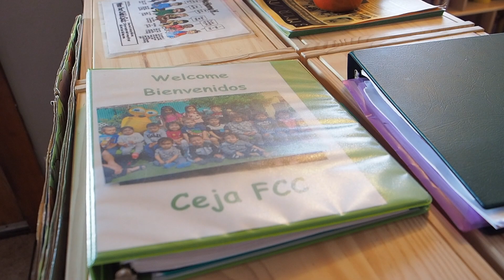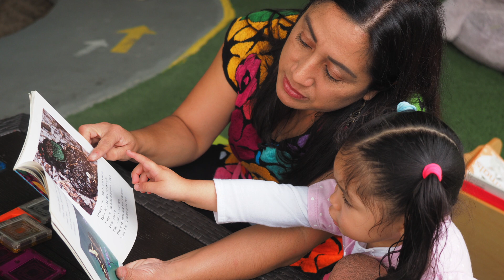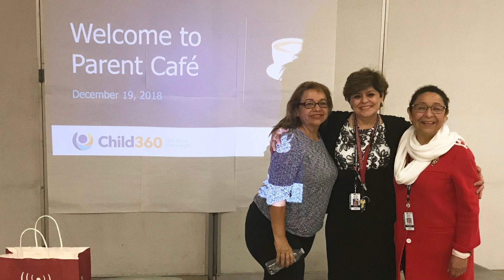The 12th Annual Child360 Early Educator of the Year Awards